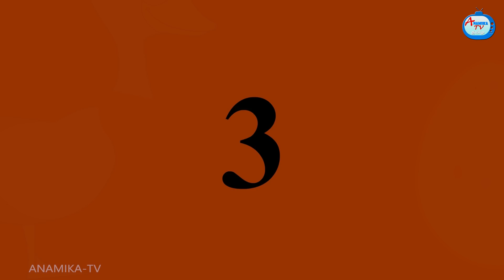பிச்சைக்கார கர்ப்பிணி மருமகள் | Mamiyar vs Marumagal | Tamil Stories | Tamil Moral stories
பிச்சைக்கார கர்ப்பிணி மருமகள் | Mamiyar vs Marumagal |  Tamil Stories | Tamil Moral stories |  Anamika TV Tamil